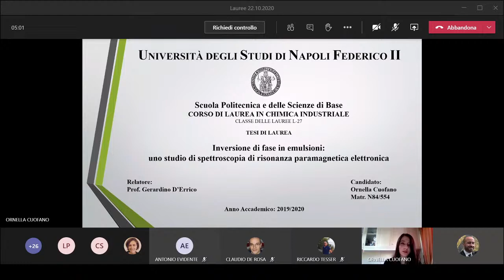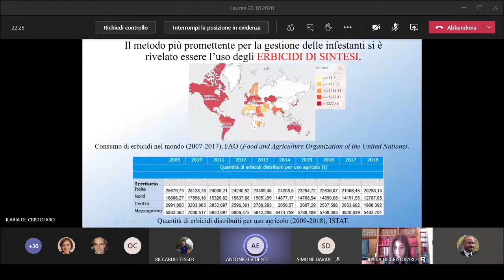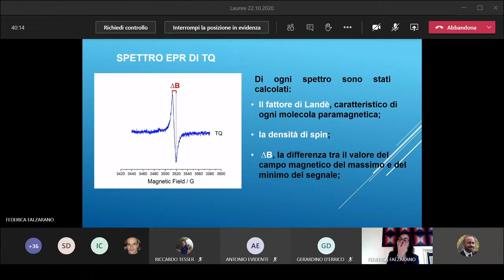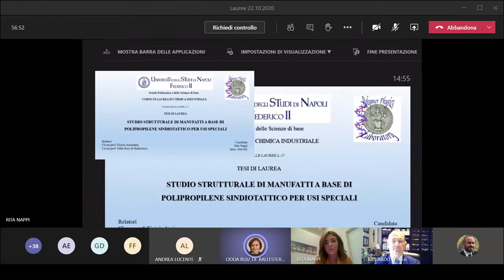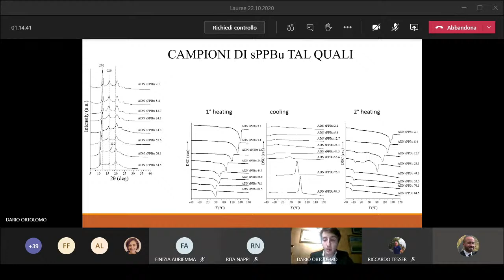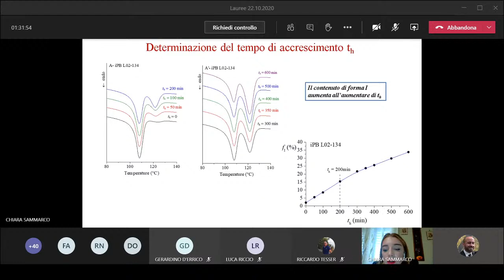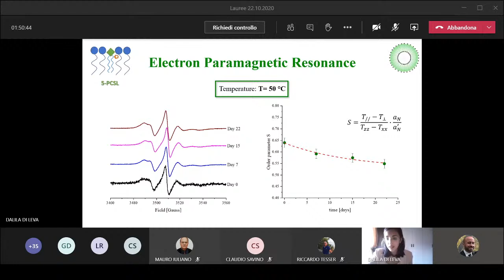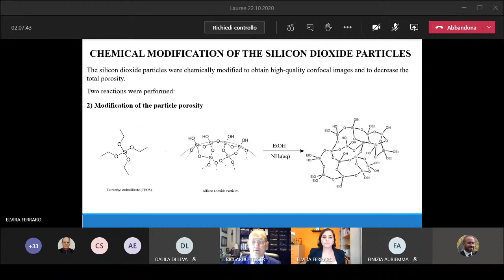Live streaming di Chimica Industriale UNINA